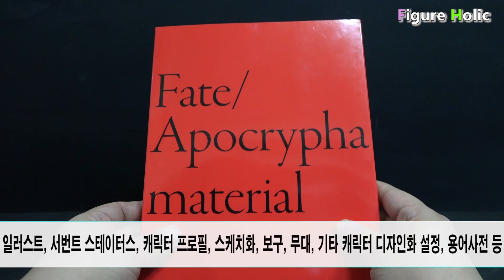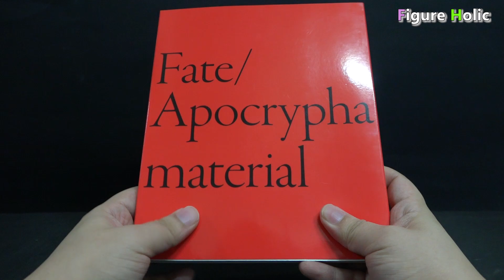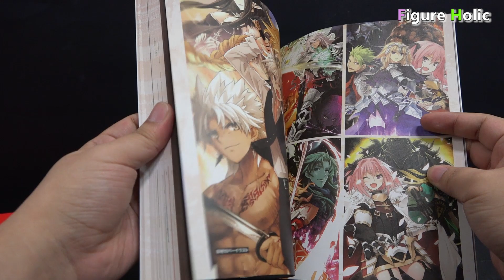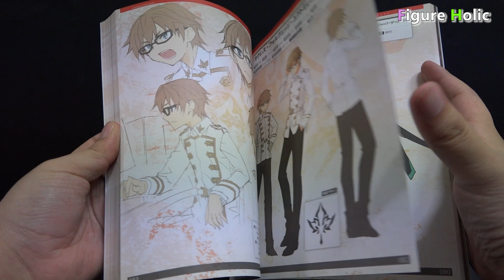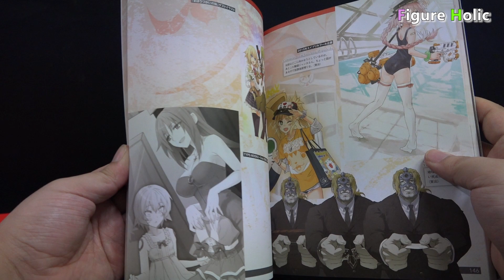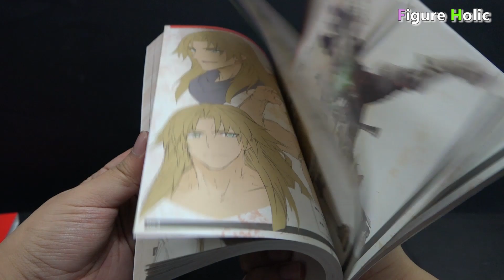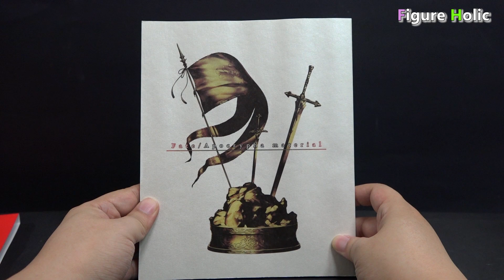아포크리파 자료집 - Fate / Apocrypha material(ALTER_KR님 위탁)